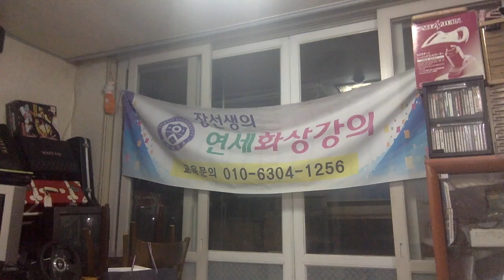[Cap.Jang English] Storytelling 4 듣기만 하고 무슨 얘기인지 맞추기